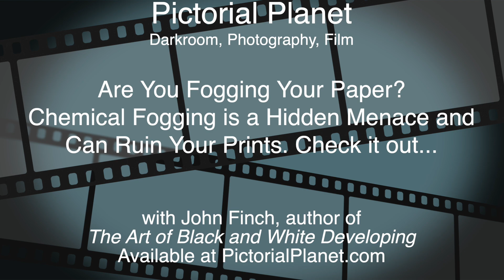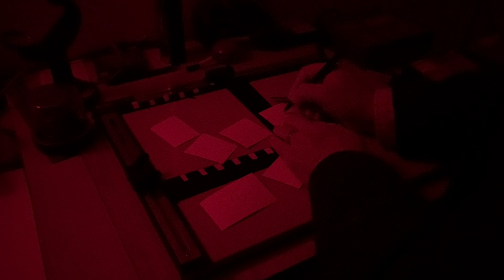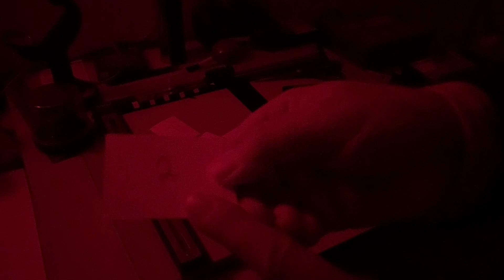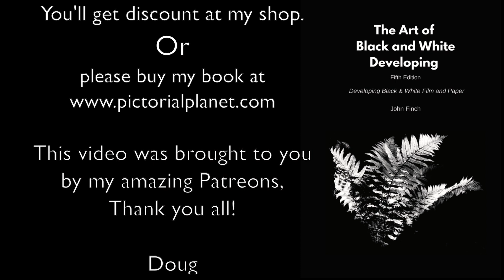Are You Fogging Your Paper? Chemical Fogging, the hidden menace.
Today's video is about chemical fogging and how to test for it. There's a limit to how long you can develop photographic paper for in a given developer. This test will tell you how long that time is for your paper and developer.